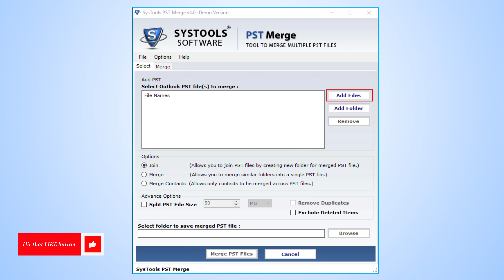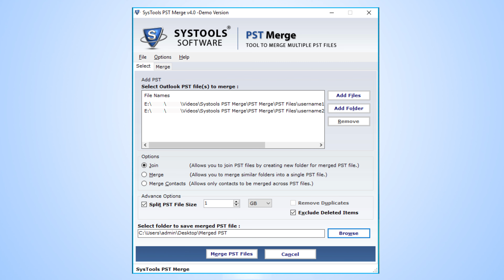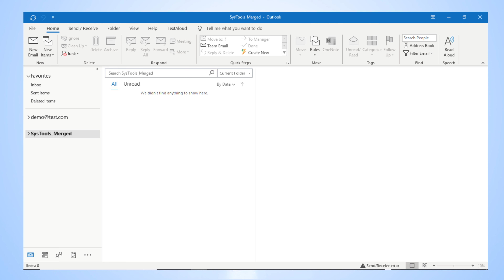Merge PST Files in Outlook 2016, 2013, 2010, 2007- Updated [2019] Trick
Kya apke pass multiple Outlook PST files hain and ap unhe merge karna chate hain? Toh es video me huma apko complete solution btaynge ki ap kaise 4-5 steps me multiple PST files ko merge kar skte h ek single PST file me.

SysTools PST Merge Tool apko multiple Outlook PST files ko combine krne me help krta hai. Es software ka interface bhot hi simple and easy hai, yani koi bi technical or non-technical person ese use kar skta h bina kisis rukawat ke. Apke pas konse Outlook version ki PST files eska ka issue ni hai because, ye application sabhi Outlook versions ko support krta hai like Outlook 2016, 2013, 2010, 2007, etc. Ap bdi asani se apne Outlook emails, contacts, calendars and baki data ko ek PST file me combine kr skate hai bina kisi corruption or data loss ke.

Apko es application me 3 options milte hai:
1. Join
2. Merge
3. Merge Contacts

Join option apko ek single folder bnake deta hai merged PST files ke liye. And the Merge option, apko similar folders ko ek PST file me combine krne me help krta hai. The Last, Merge Contacts option, apko only Outlook contacts ko combine krne me help karta hain.

Es software ki help se ap bhot sari Outlook data files ko ek single file me combine kr skte h or wo bi bina kisi duplicacy ke. Ye tool Outlook archive and password protected PST files ko bi merge krne me helpful hain. Agr apki PST files ka size large hai, to ap “Split PST file size” option ka use kr skte hain, Ye option apko PST file size ko reduce krne me help krta hain. Ye software ANSI and UNICODE dono PST files ko support krta hai and ek single UNICODE file me merge krta hain.

Ye tool apko sirf kuch simple steps me multiple Outook PST file ko combine karta hain. Ap eski working test krne ke liye demo version bi download kar skate hain. PST Merge software sabhi Windows Operating System versions pe work karta hain like Windows 10, 8.1, 8, 7, etc.